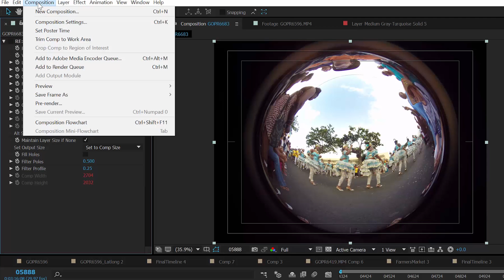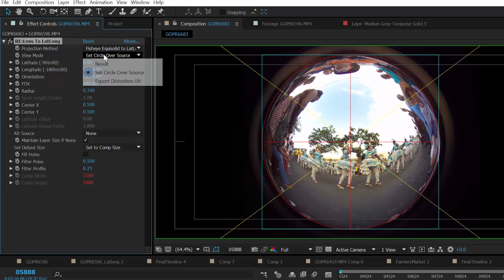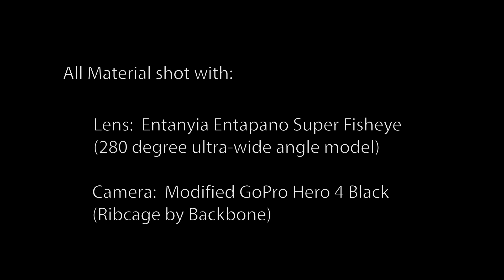RE:Lens Demo: Converting super fisheye footage for use in 360 viewers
In this example, we use RE:Lens™ to convert super fisheye footage to latitude-longitude format suitable for 360 viewers.